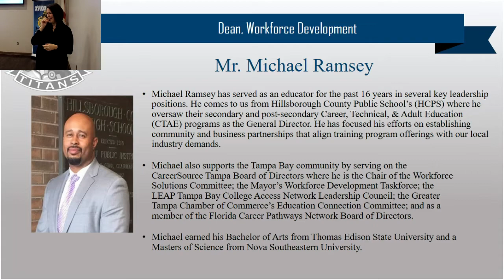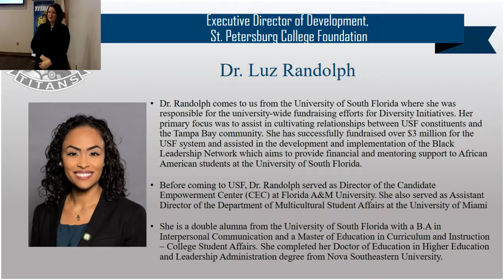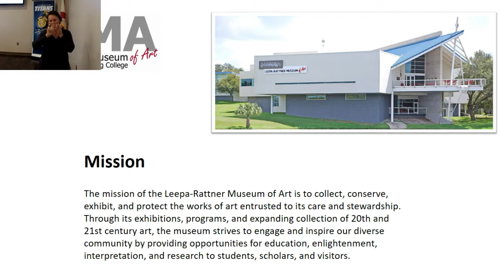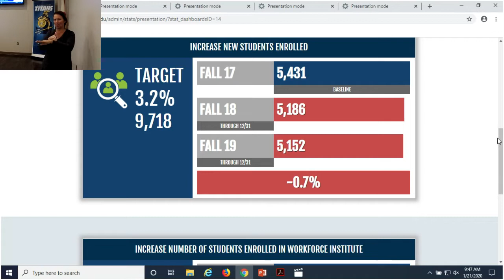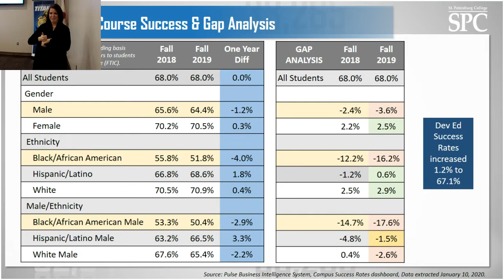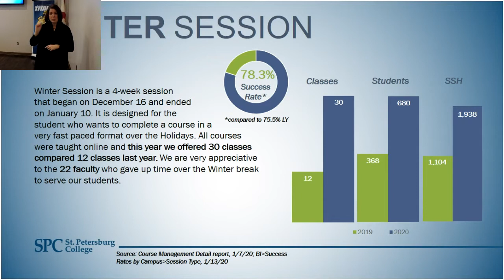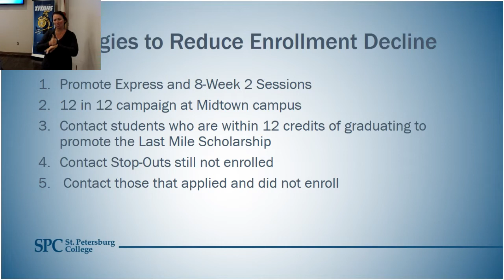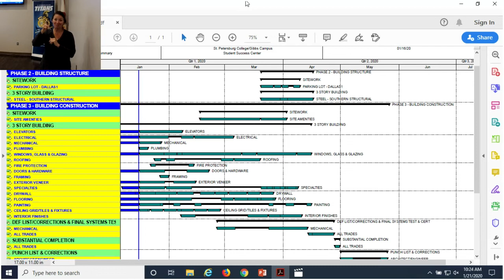Board Of Trustees Meeting: 01/21/20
College Accreditation